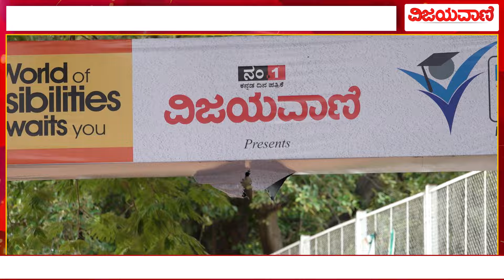VIJAYAVANI Education Expo 2024 | ವಿಜಯವಾಣಿ ಎಜುಕೇಷನ್ ಎಕ್ಸ್​ಪೋ | AIMS Institutes